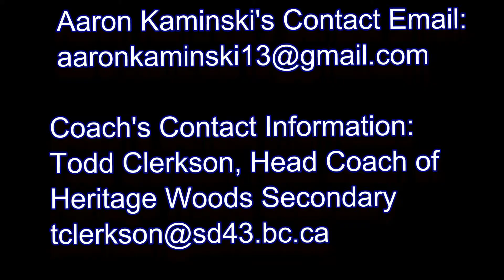Aaron Kaminski - Class of 2018 - Defence - Highlight Video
Highlights
Aaron Kaminski
Defence
Class of 2018
Heritage Woods
Coquitlam Adanacs
All Star
Canadian